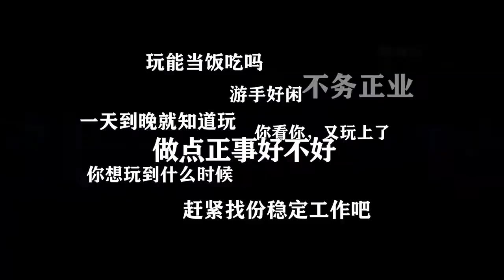集结 创玩家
这个时代，玩是一种生产力。那些懂玩、敢玩、会玩的人们已经把自己的兴趣做成了事业，TA们有着同样的名字——创玩家！